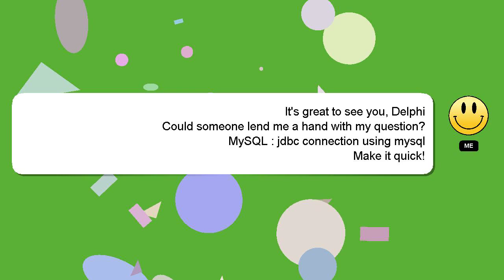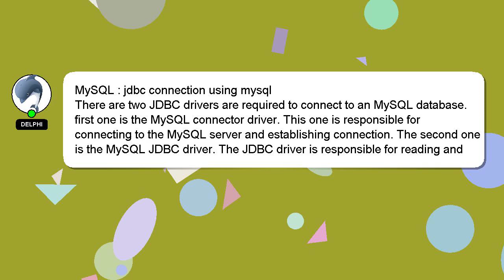MySQL : jdbc connection using mysql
using connection : MySQL mysql jdbc